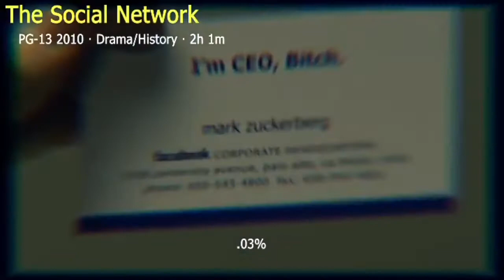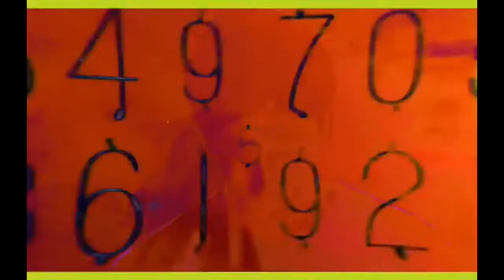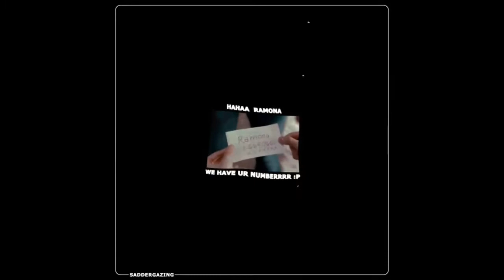edits that amaze me honestly, truly